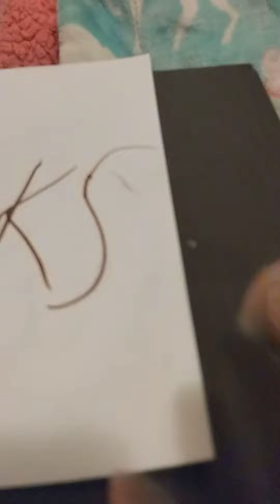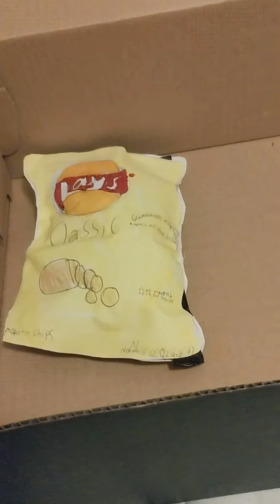an ASMR of My snack squishy bin